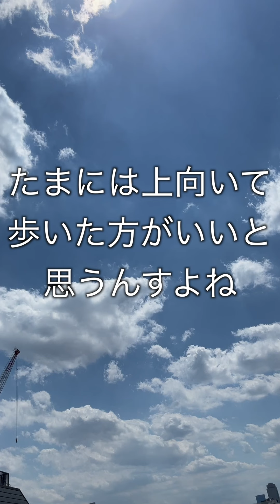【ひろゆき】ひろゆきモノマネボツネタ集！！成仏させて下さい。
ボツネタです。コメントにこれは割と好きかもなの書いてくれると嬉しいです。見に行きます。

他のアカウントも是非！